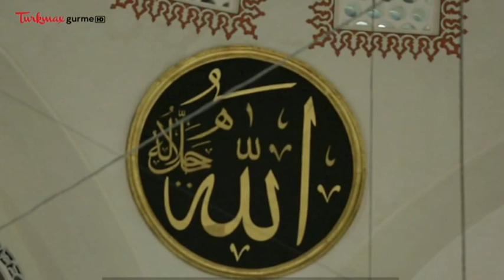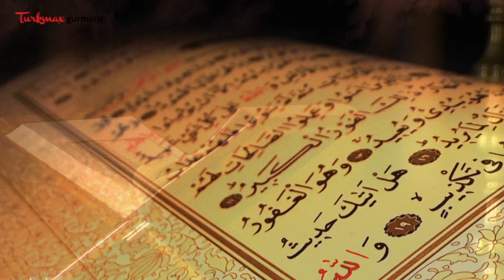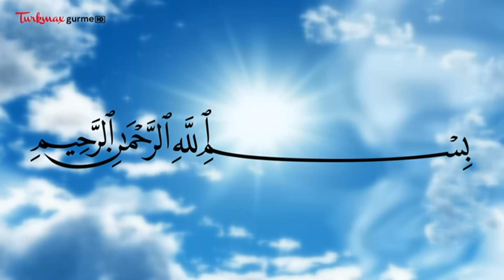Cuma Mescidi - Hafız Dr. Selman Okumuş ile Umre Günlükleri 🕋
Hafız Dr. Selman Okumuş ile Umre Günlükleri programının 6. Bölümünde Cuma Mescidini ile ilgili tüm detayları anlattı.

Hafız Selman Okumuş ile Umre Turları Hakkında Detaylı Bilgi için: Vizyon Turizm 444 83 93